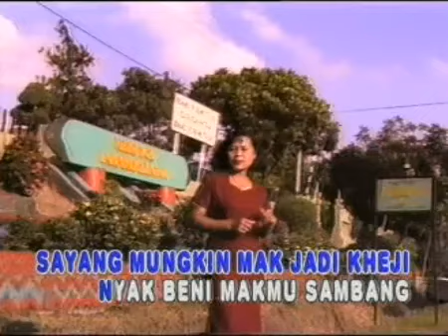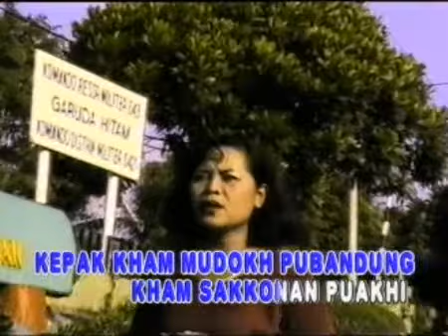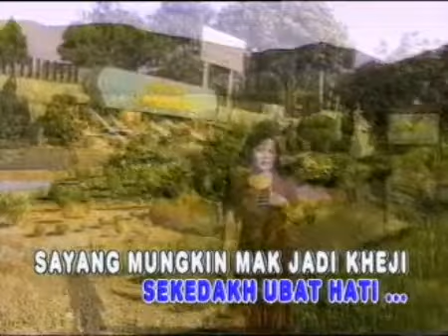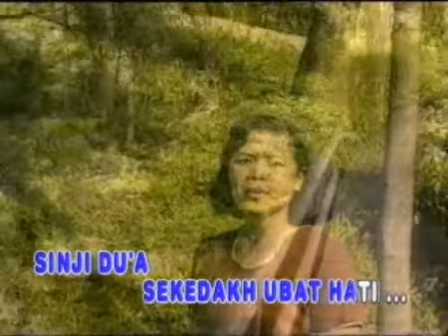NIAT MAK SAMPAI - ERMALA SG - DANGDUT LAMPUNG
VOKAL: ERMALA SG
DANGDUT LAMPUNG